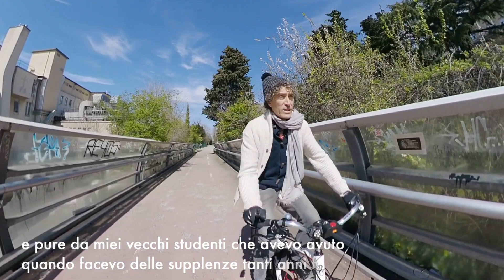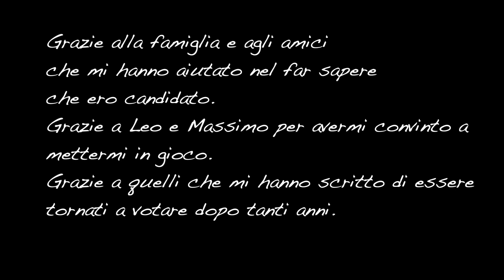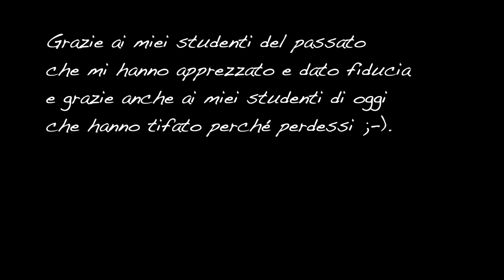Elezioni regionali 2023: grazie a chi mi ha dato fiducia e a chi mi ha aiutato in questa esperienza